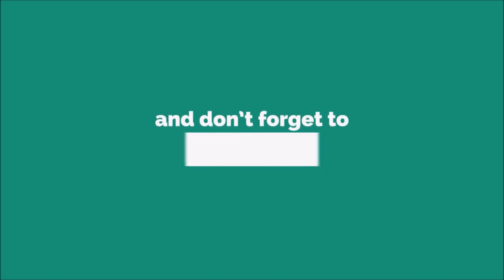Twinkle Ringtone Jonathan Lockwood Voice Talent [With Free Download Link]